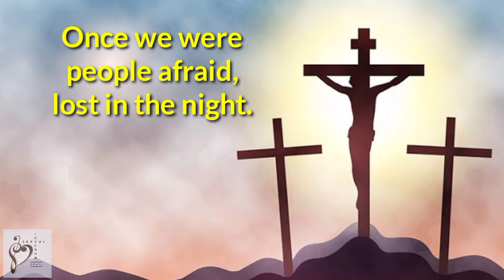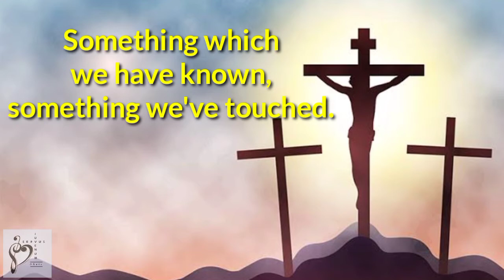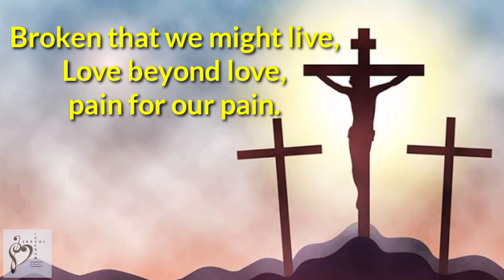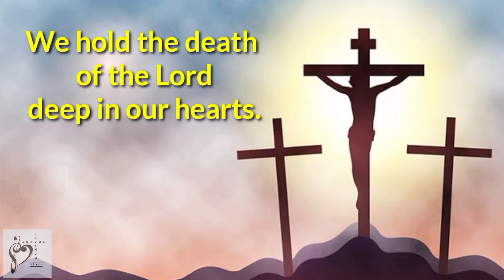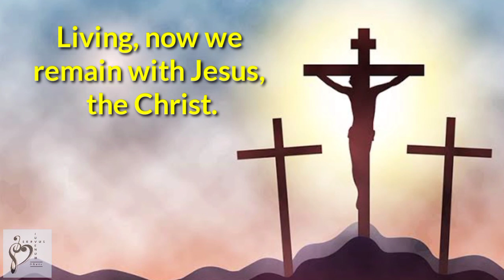NOW WE REMAIN with lyrics | Hangad | Cover by Servus Iuvenum Choir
NOW WE REMAIN
by Hangad

Ref:
We hold the death of the Lord
deep in our hearts.
Living, now we remain
with Jesus, the Christ.

I.
Once we were people afraid,
lost in the night.
Then by Your Cross we were saved,
Dead became living, life from Your giving. (Ref.)
II.
Something which we have known, something we've touched.
What we have seen with our eyes,
This we have heard, life-giving Word. (Ref.)
III.
He chose to give of Himself,
became our bread.
Broken that we might live,
Love beyond love, pain for our pain. (Ref.)
IV.
We are the presence of God; this is our call.
Now to become bread and wine,
Food for the hungry, life for the weary,
For to live with the Lord,
we must die with the Lord. (Ref.)